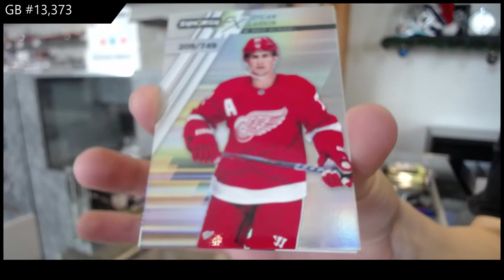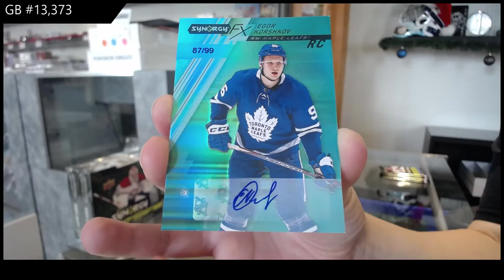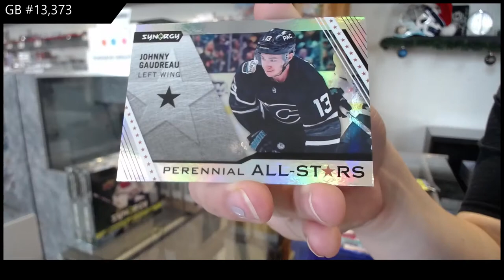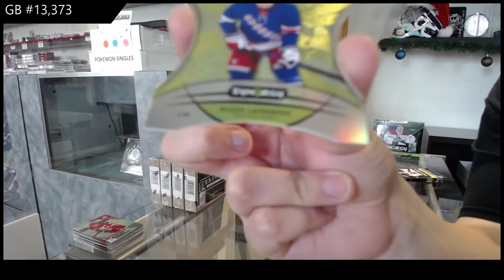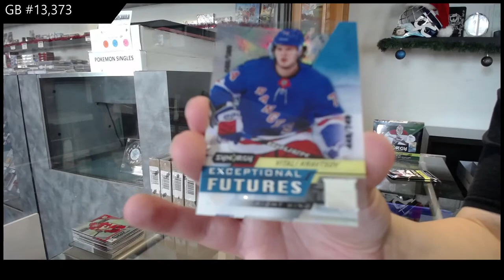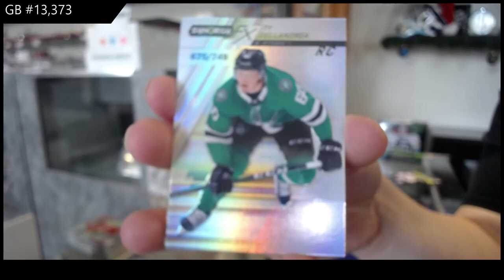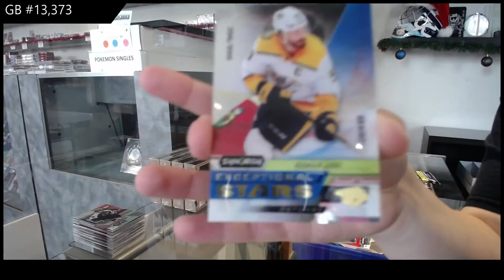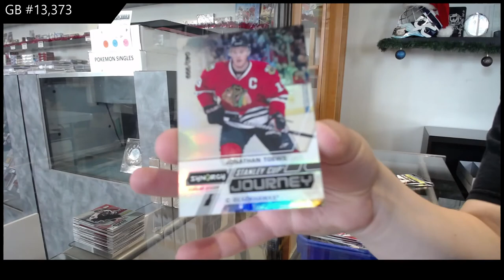20-21 Upper Deck Synergy Hockey 3 Box Break - C&C GB #13,373